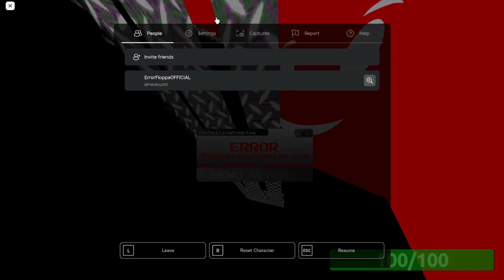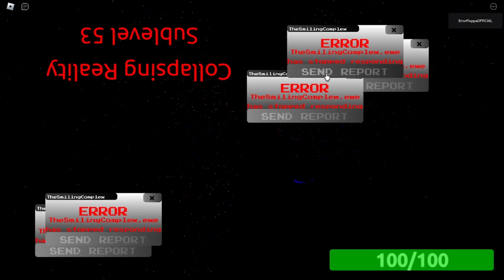The Smiling Complex [Sublevel 51-60]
finally